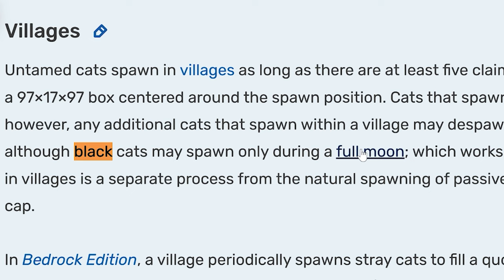มายคราฟ 1.20 - ตอนที่ 16 เกือบลืม! มีอัพเดตไม้ไผ่ด้วย - Mew World 4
เห็นคอมเม้นต์มาว่านอกจากซากุระ ยังมีไม้ไผ่ด้วยนะพี่ ได้ค้าา จัดไป ฟาร์มไม้ไผ่ ง่ายๆ ไม่เเลค สร้างเเปปเดียวก็ได้ไม้ไผ่เป็นพันชิ้น โห มันดีจริง เเต่จะดีกว่านี้ถ้าคุณวันนาบีอยู่ด้วย เเต่เขาไม่สบายจ้า เลยไม่ได้มาเล่นด้วยกัน เอาเป็นว่าหายไวๆเเล้วกันนะคุณวันนาบี ไม่รอช้า ไปเริ่มเล่นมายคราฟกันเลยดีกว่า
มายคราฟ 1.20 กลับมาเเล้วจ้า หลังจากหายไปนาน 1 ปี ในรอบนี้เราจะเริ่มเล่นใหม่ในโลกเดิม ! (รีตัวละคร)เพราะหมิวมองว่าโลกมายคราฟมีพื้นที่ตั้งใหญ่ จะสร้างโลกใหม่ทำไม? เราจะเก็บทุกอย่างที่มีให้เป็นประวัติศาตร์ของมายคราฟหมิวเวิลด์ เเต่ของที่มี ไอเทมที่มี (ของเก่า) จะไม่นำมาใช้ในซีรีย์นี้ เพราะอยากได้ฟิลลิ่งการเริ่มต้นใหม่
ใน Mew World 4 เป็นการเล่นในเเมพเดียวกับ Mew world 3 เเต่เริ่มเล่นใหม่ เริ่มจากศูนย์ ในพื้นที่ใหม่ ที่ห่างไกลจากโซนบ้านเก่า 100,000 บล็อก (โดยประมาณ)
- โลก Overworld ของที่สร้างไว้ยังอยู่ทั้งหมด เเต่ไม่เอามาใช้ในภาคนี้
- โลก The End  ถูกล้าง
- โลก Nether ถูกล้าง